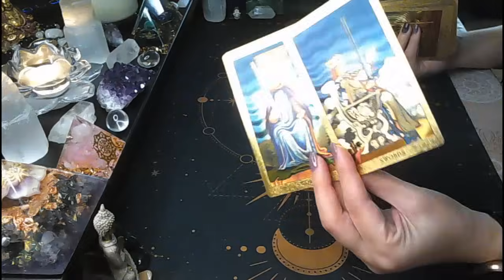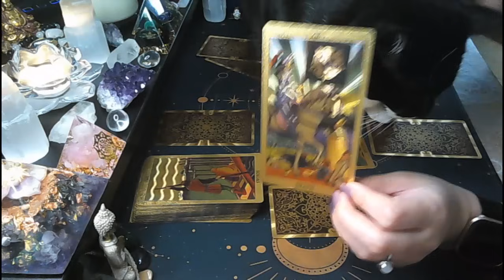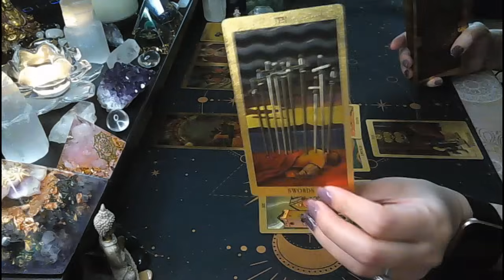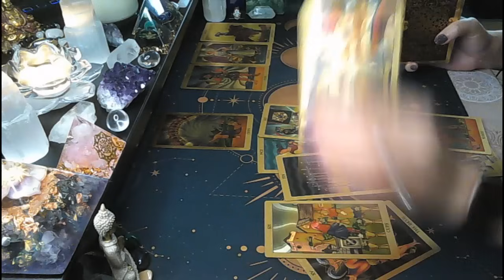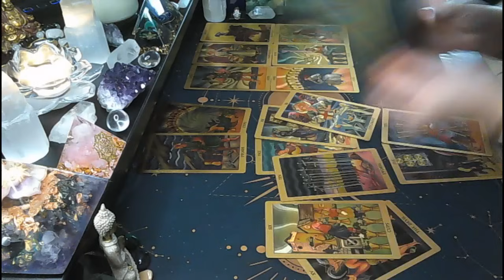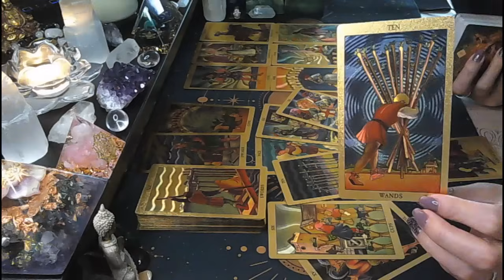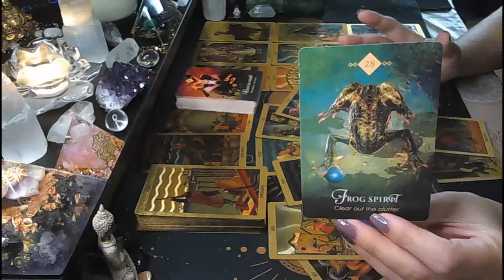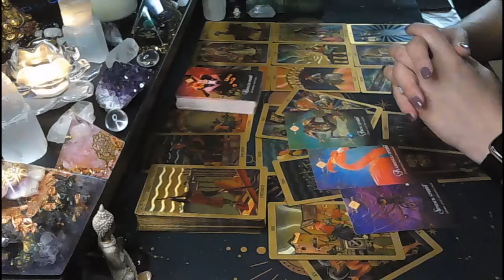Pisces♓FINALLY coming around and accepting your way🥳 Victory after a long battle💪🌈You were right📯😎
Hi Pisces!

Monica